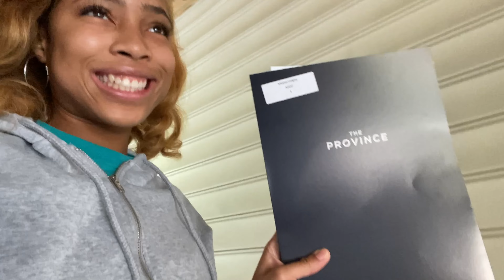MOVING IN, NEW HAIR COLOR, NEW PIERCING! || NCAT College Vlogs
I FINALLY DID IT! I feel like a new girl with this hair! Also, I loveee my new apartment! Thank y'all for watching!